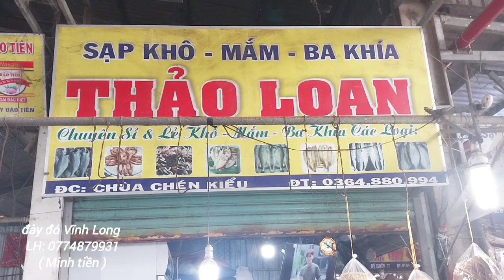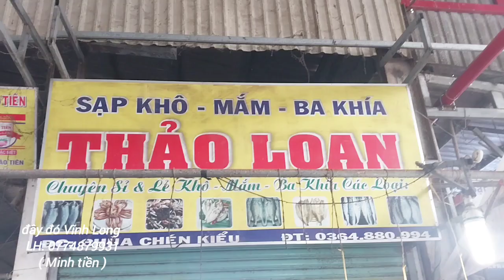#116:chợ chùa chén kiểu Sóc Trăng" du khách du lịch đi chóng mặt"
đâyđóvĩnhlong chợchùachénkiểu dukháchđichóngmặt"SócTrăng"